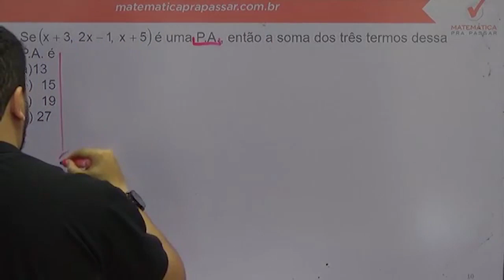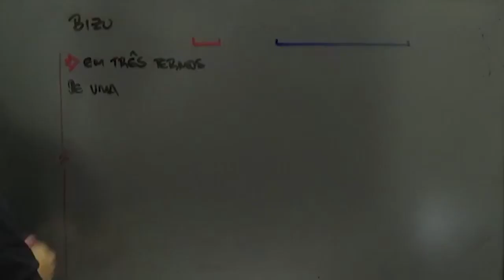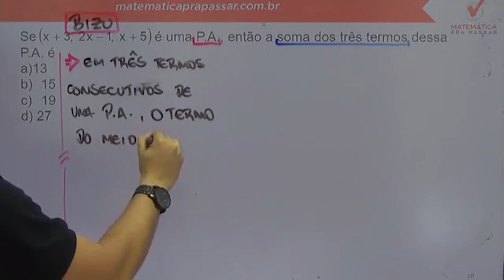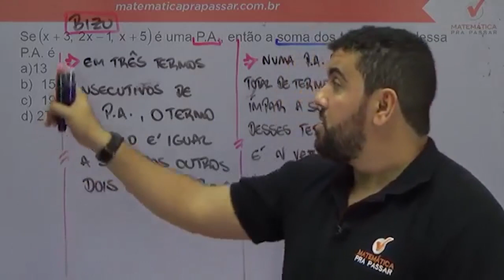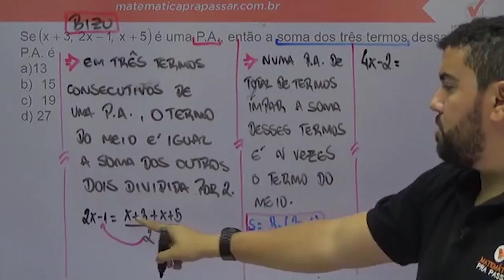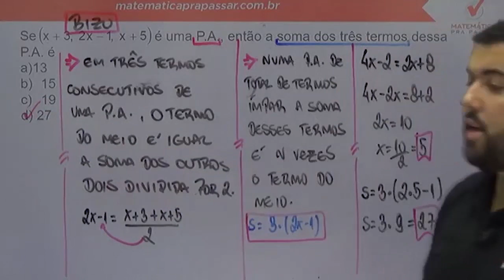Matemática para ESA |Dica 33| PA Agora ficou fácil